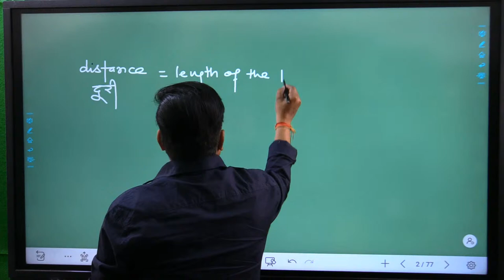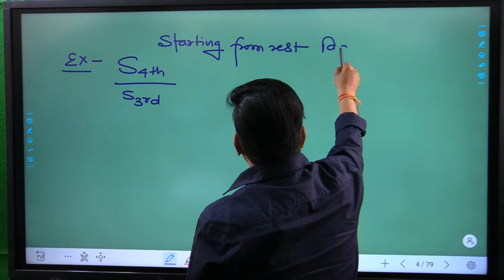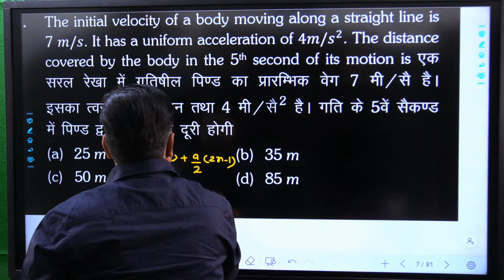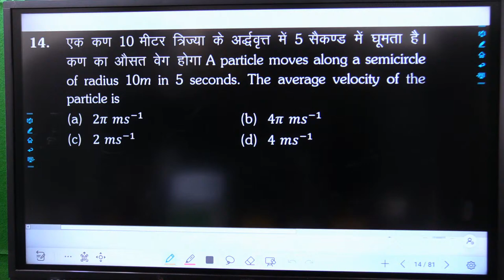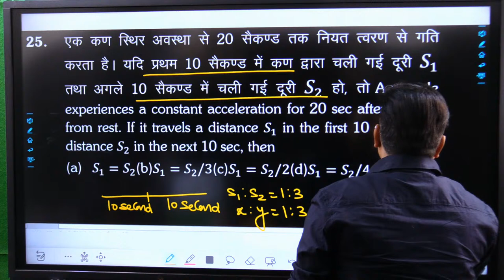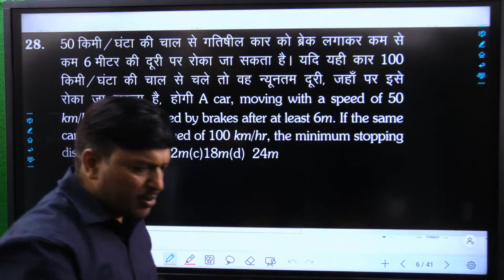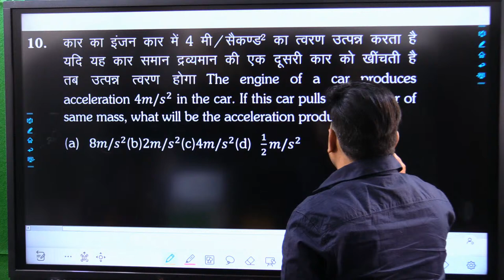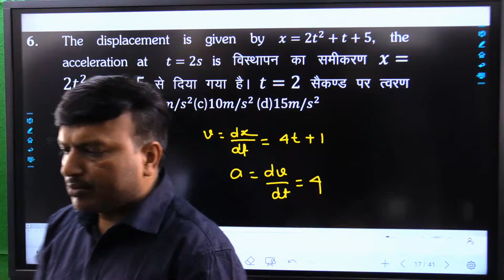MOTION IN ONE DIMENSION LECTURE -1 CAPSULE COURSE PHYSICS